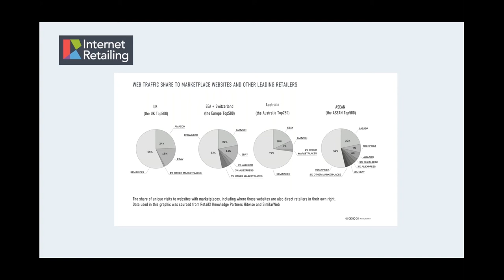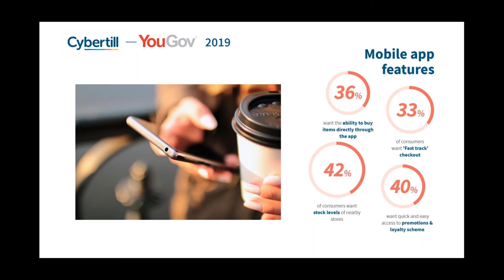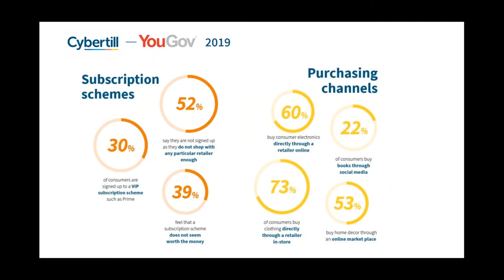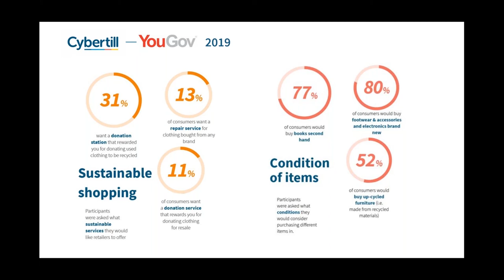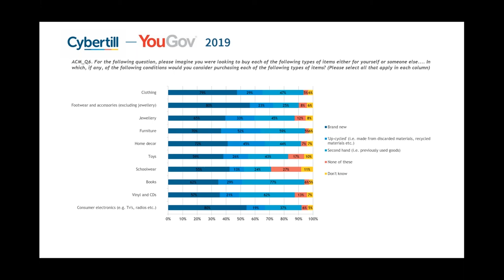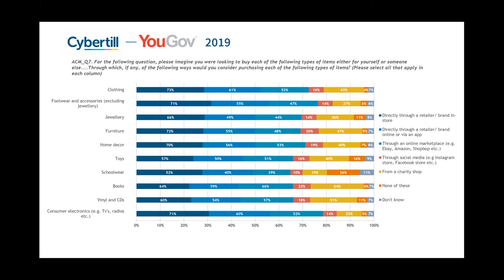Cybertill LIVE Webinar Consumer Q&A: Gen Z Panel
During this live webinar, Cybertill will bring together a full panel of Gen Z consumers from varying backgrounds, interests and personality types. We will discuss customer experience and the latest retail trends to see what Gen Z want from shopping.